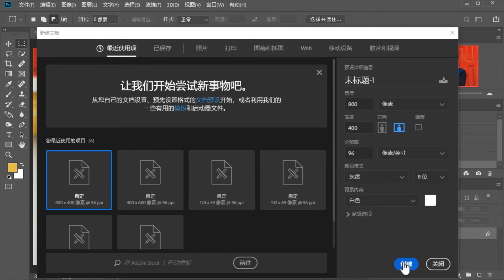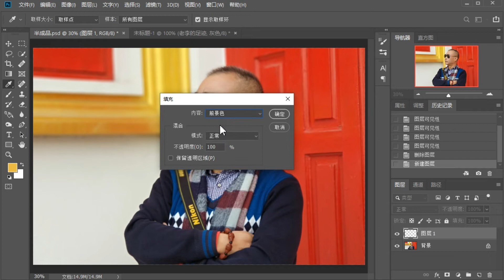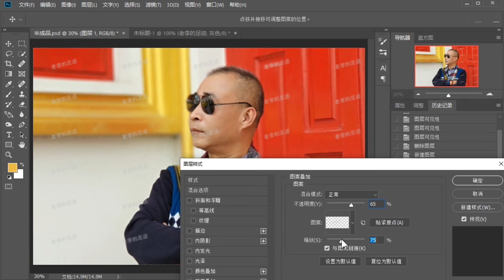073 PS快速添加水印,Photoshop: Add watermark effect.PS：透かし効果を追加します。PS: agregue un efecto de marca de agua.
073 PS快速添加水印,Photoshop: Add watermark effect.PS：透かし効果を追加します。PS: agregue un efecto de marca de agua.